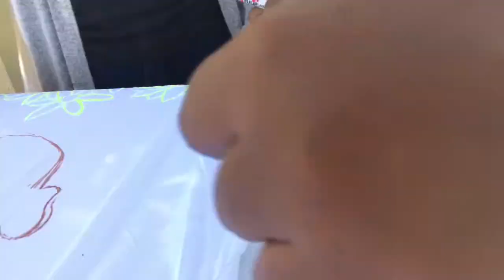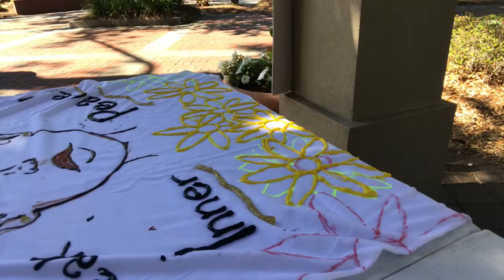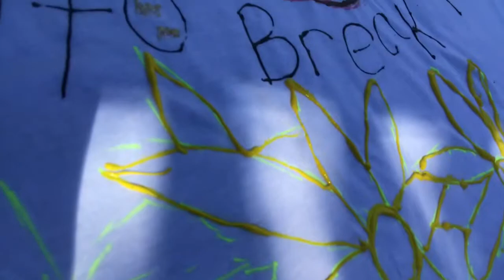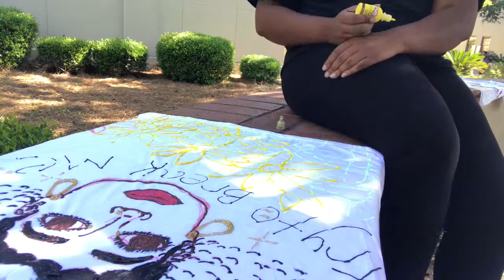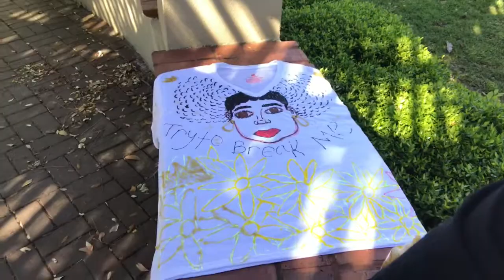Painting | we paint on shirts for sexual assault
The haven Grace company came out to our campus to raise awareness for sexual assault. Today we painted shirts and put the message “try to break me, you can’t break inner peace” on our shirts and they decided to keep it in their office , but we will be putting them on display to get the message out.